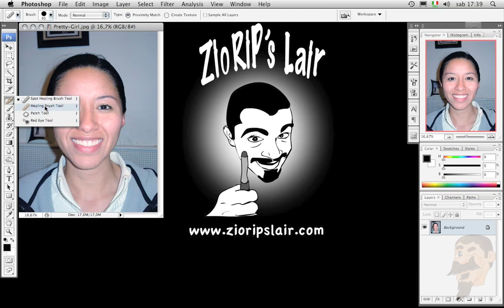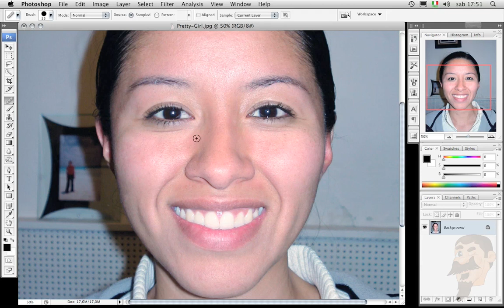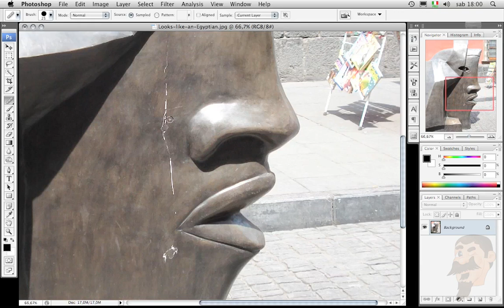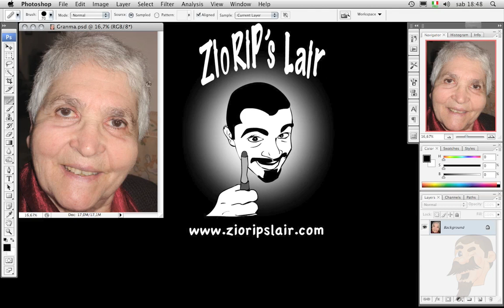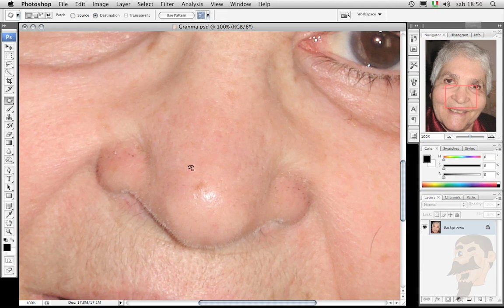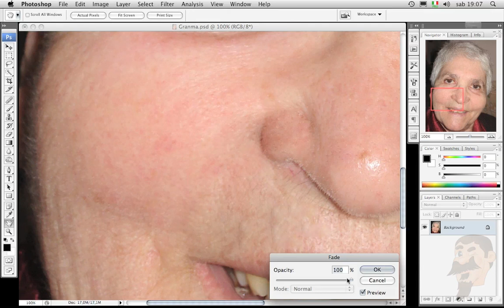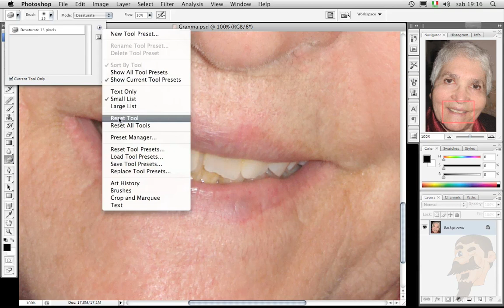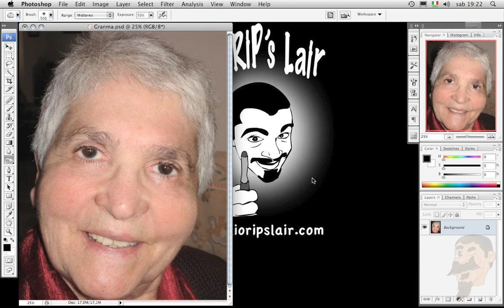[06] Ripara e restaura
In questa lezione vedremo tutti gli strumenti correttivi di Photoshop e li utilizzeremo per modificare diverse immagini.